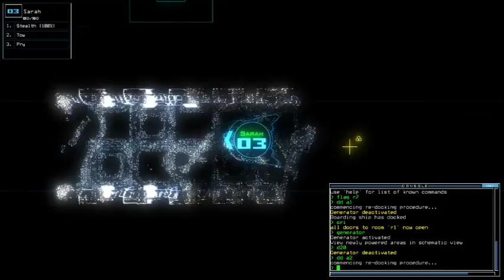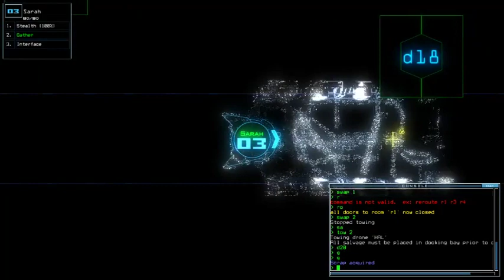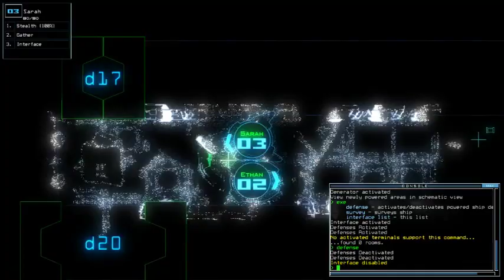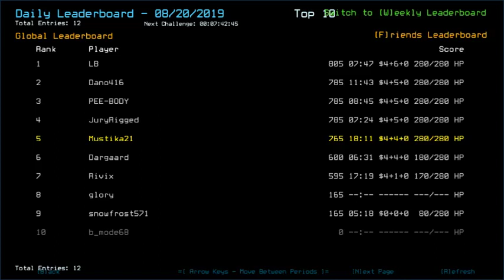Duskers Daily 20 Aug 2019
Not proud with how slow I was. Next time I'm playing early.